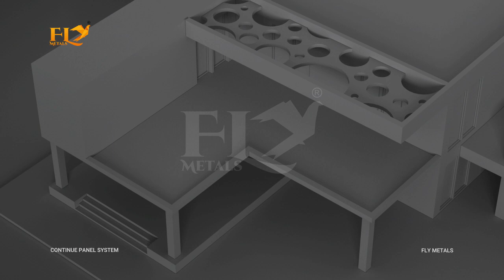How to install Continue Penal System (FERRY) | Fly Metals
How to install Continue Penal System (FERRY)
By Fly Metals

JEET INDUSTRIES - Rajkot